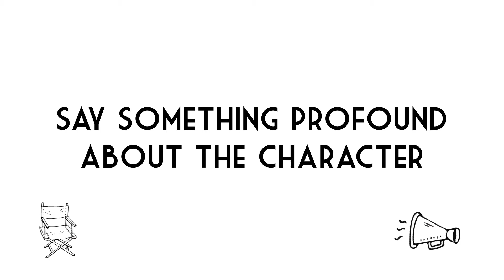How to nail the Callback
Comedic instructional video on how to nail the callback.

Written by Janina Anderson

Starring: Janina Anderson, Steve North, Amanda Wren & Terry Wren

Produced by Liam Bauckham & Jordan Cox